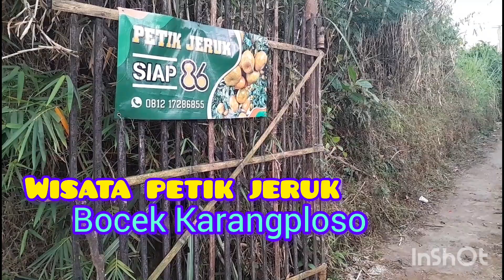WISATA PETIK JERUK DESA BOCEK KARANGPLOSO || LOKASI MUDAH DIJANGKAU KENDARAAN UMUM ATAU PRIBADI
Desa Bocek merupakan salah satu desa di Kabupaten Malang yang letaknya tepat di bawah kaki Gunung Arjuno. Jika kamu berada di Kota Malang, kamu memerlukan setidaknya 30 menit perjalanan untuk sampai di desa ini. Sedangkan jika kamu berada di Kota Batu kurang lebih kamu memerlukan 20 menit perjalanan menuju ke desa ini.
Desa ini dapat dijangkau dengan berbagai moda transportasi, baik transportasi umum maupun pribadi.
Desa Bocek menyimpan potensi wisata yang menjanjikan. Salah satu potensi wisata yang saat ini sedang dikembangkan adalah agrowisata petik jeruk.